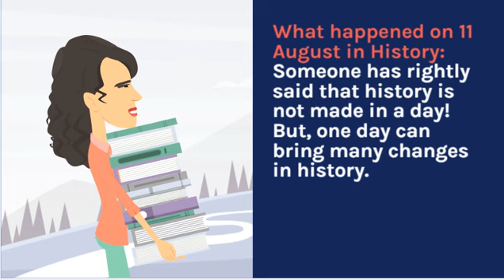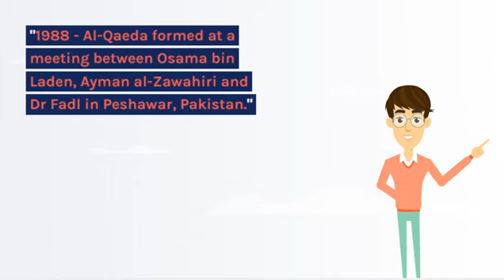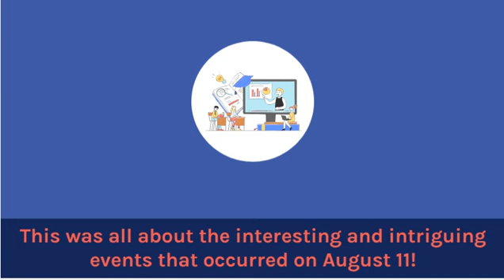Unveiling the Stories of August 11 in History | What happened on 11 August | Today in History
What happened on 11 August - Today in History |
इतिहास में 11 अगस्त की अनकही कहानियों का अनावरण | 11 अगस्त को क्या हुआ था | इतिहास में आज का दिन
Someone has rightly said that history is not made in a day! But, one day can bring many changes in history.

If you're curious about today's historical events, you've come to the right source. Each day presents us with a range of significant occurrences that have shaped both Indian and world history. Today, we commemorate several noteworthy events that have taken place on this very day in the past.